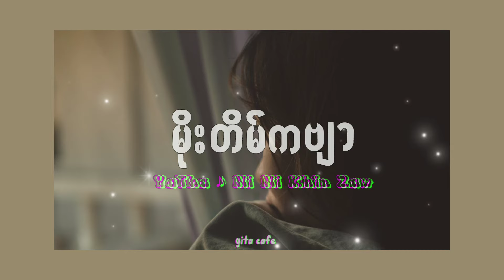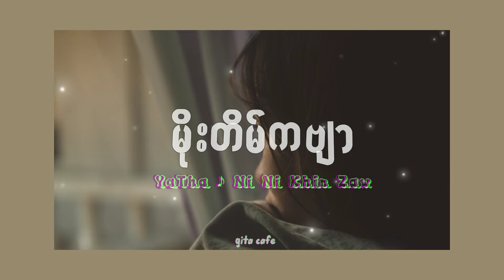ရသ • နီနီခင်ဇော် - မိုးတိမ်ကဗျာ ♪ LIVE IN THE MOMENT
We are so happy to see your comment. We hope to make your days more beautiful with the music we share.